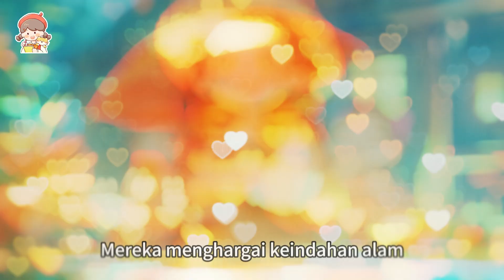【Bei Bercerita】EP15《Bei dengan tetesan hujan yang menakjubkan》🌧｜Cerita Anak Bahasa Indonesia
Halo semuanya! Inilah akun YouTube BeiNote ✨🥰
Di sini kami akan mengunggah video Xiaohongshu dari Bao Xiaobei, serta video seri bercerita Bei.

Nama BeiNote berasal dari Xiaohongshu 豹小貝 x 暖暖手帳!